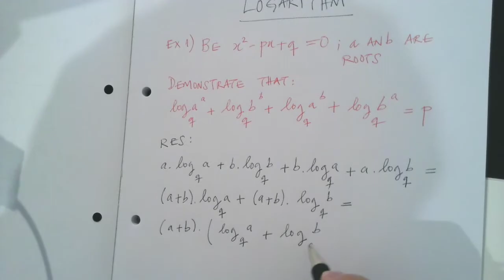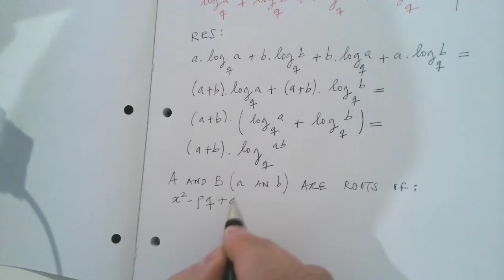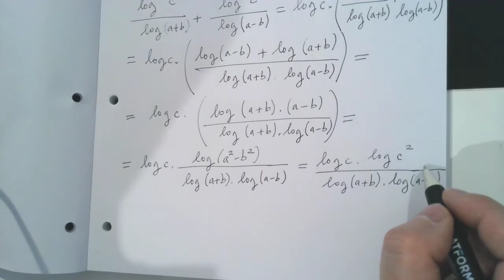SOLVED MATH EXERCISES 1.2 - LOGARITHMS PART 1